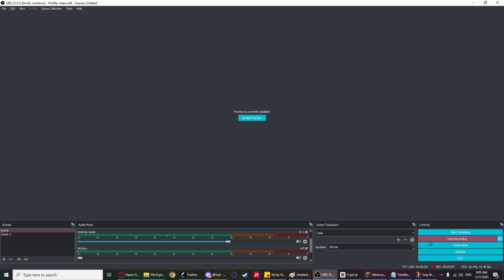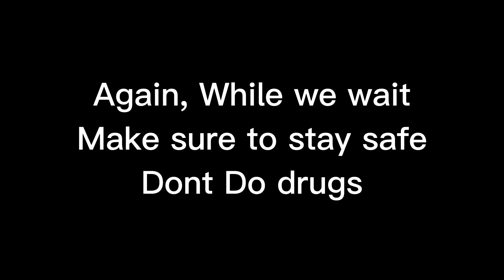I pvp'd Sud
Dont forger to srbuscisrb and liek
:) o7